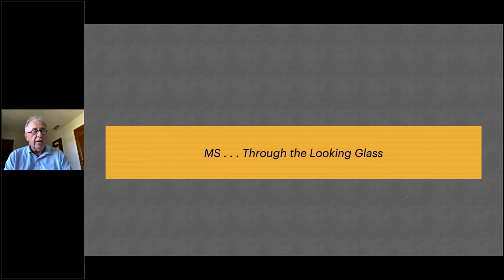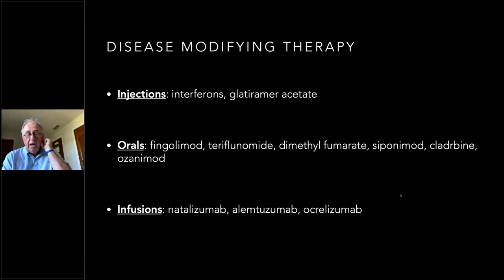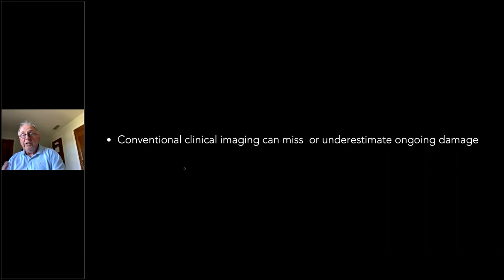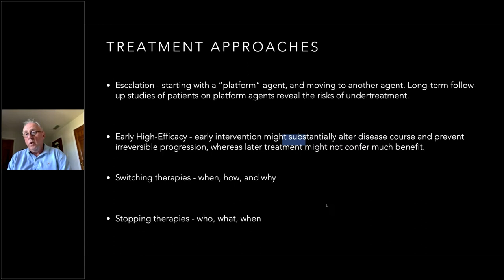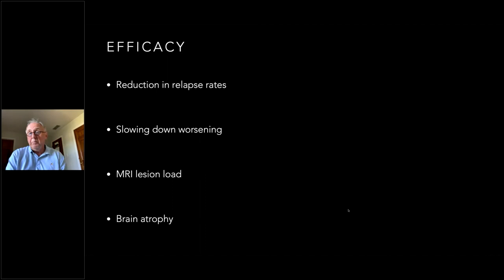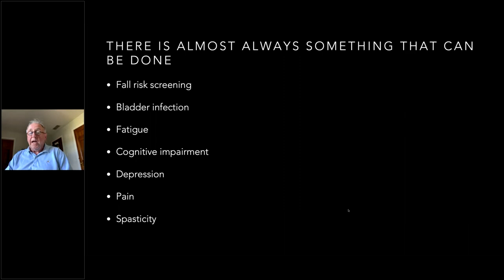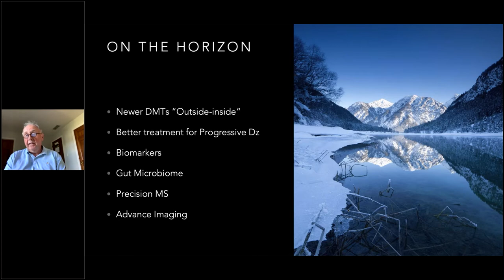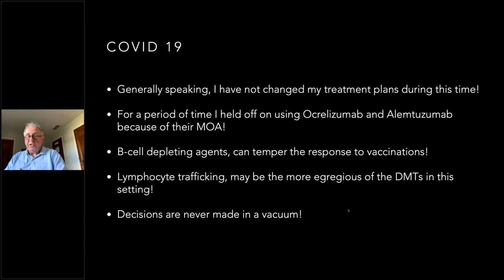A Compass to MS Care, Virtual event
Event Date:  July 23, 2020
Guest Speaker: Mark Janicki,  MD from Carmel, IN

Discussion includes:
• What are different types of MS?
• Understanding MS relapse, recovery and Treatment options.
• How to access the care and specialists you may need to address all aspects of living with MS.
• If limited resources in your community, learn how to Access online and direct community resources.
• A discussion on COVID-19 and MS